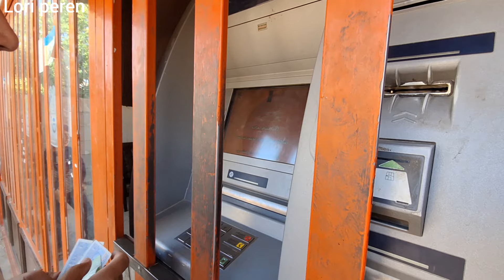Reconciliation of couples; Successful techniques from Mohammadreza Moalem Ashairi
In the heart of the beautiful mountains of Iran, nomadic life has remained stable.  But sometimes differences and conflicts disturb the peace of this nostalgic life.  In this video, we get to know Mohammad Reza, a dedicated teacher who goes to various nomadic homes and reconciles warring couples with patience and effort.

 In this video, you can see how Mohammad Reza, with a deep understanding of the nomadic culture and his communication skills, goes to the heart of disputes and slowly wins the trust of the parties.  With creative techniques, he brings their hearts together and restores peace to tense families.

 This video is a heartwarming story of nomadic life and the efforts of a committed teacher to maintain the strength of families.  If you are interested in ancient nomadic culture and reconciliation stories, don't miss this video.